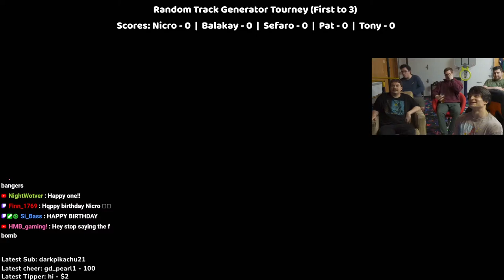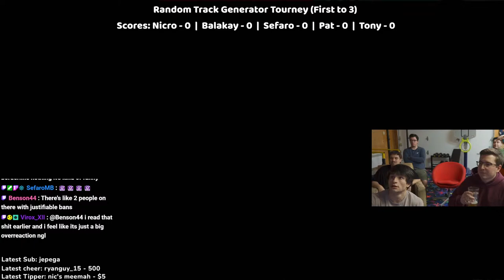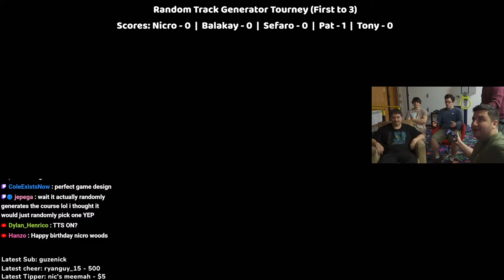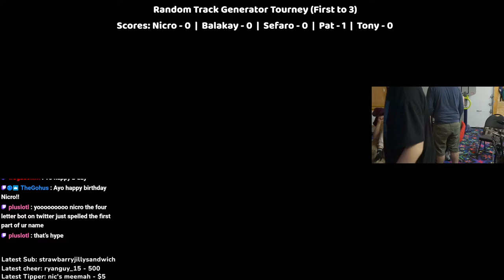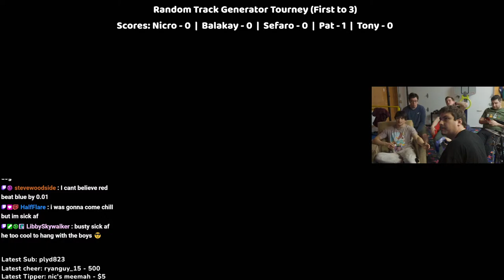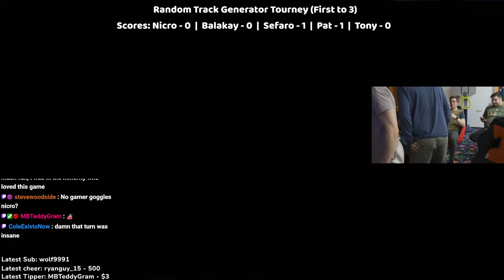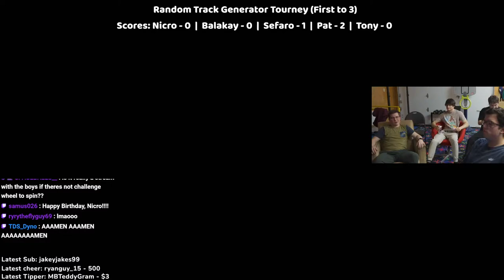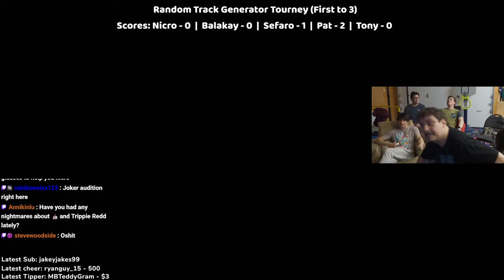BIRTHDAY STREAM!🎉🎈 - TRACKMANIA RANDOM TRACK TOURNAMENT